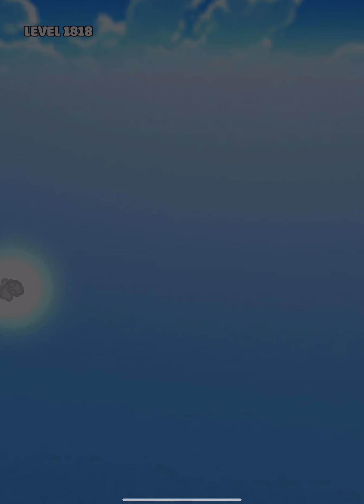Ball Merge 2048 - All Levels Ball Gameplay Android, iOS ( Level 1817 - 1825 )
Ball Merge 2048 Game All Levels Gameplay Android, iOS  Level 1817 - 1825

This is action puzzle game.
Ball Merge 2048 How to play:
- Tap and swipe to control your always rolling ball.
- Merge balls with the same number and color to level up the ball.
- Be careful with the spikes on the road, which will lower your ball level.
- In each level, there will be spikes and balls. You have to overcome all and reach the finish line to receive the reward.

Ball Merge 2048 Featured:
- Decorate hats for your ball: Witch hat, Santa hat, deer horn, Aboriginal hat,...
- Change favorite ball skin.
- Diverse game screen with many terrains to challenge you.
android game, ios game, video games, mobile games